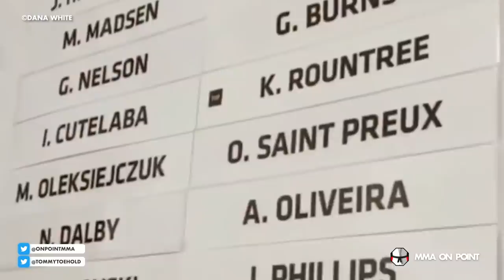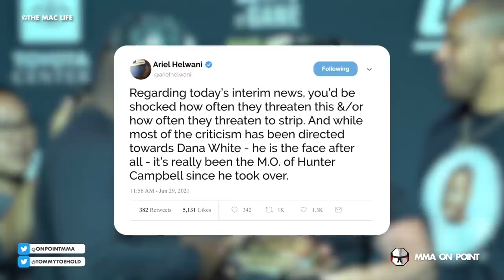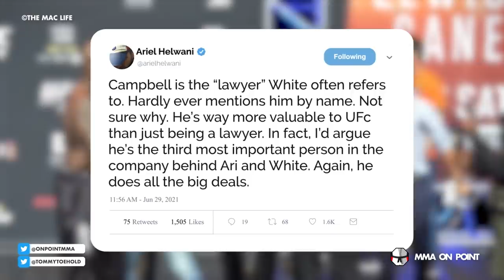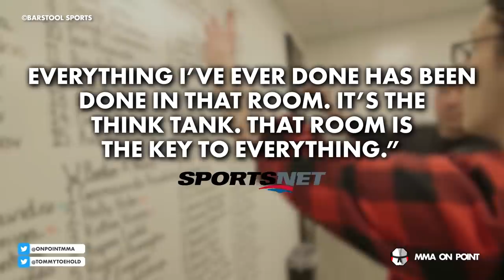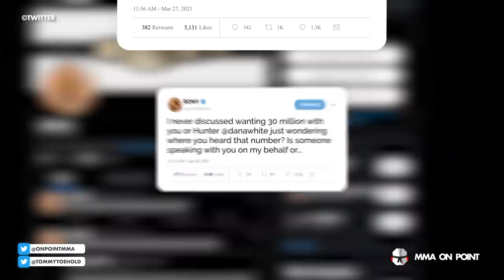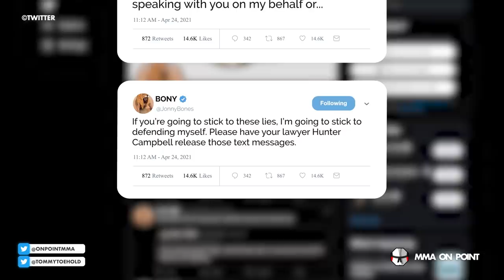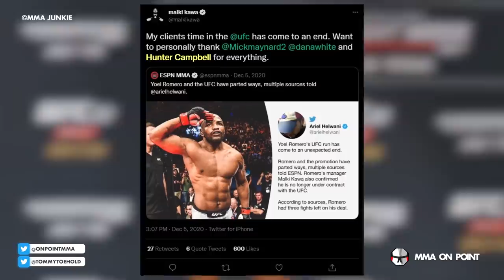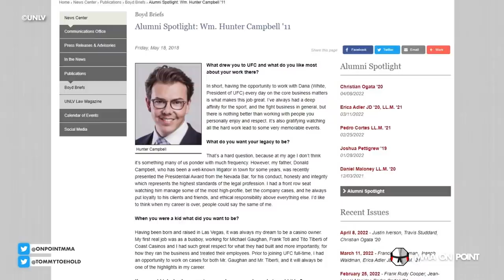We Think We Know Who Will Replace Dana White.